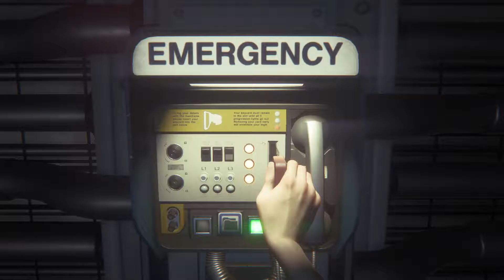Our first encounter with the Alien! Part 4 – Alien Isolation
Axel gives us the tour until we run into something unexpected...